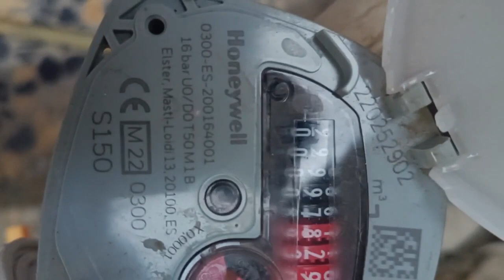عداد الماء الذي تم نصبه في محافظة البصرة وبعض المحافظات يواصل العد حتى عند عدم وجود الماء ...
وكالة العربية24نيوز